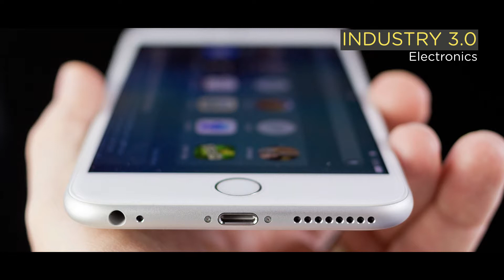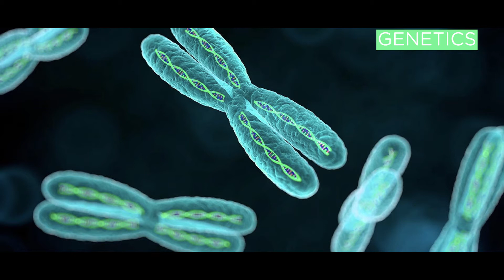Industria 4.0 il futuro dei prossimi 20 anni.